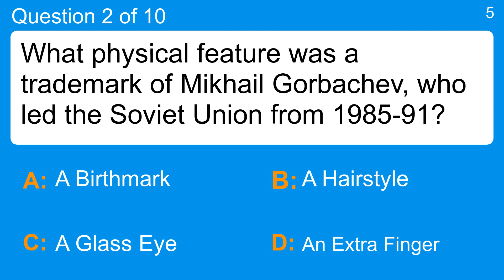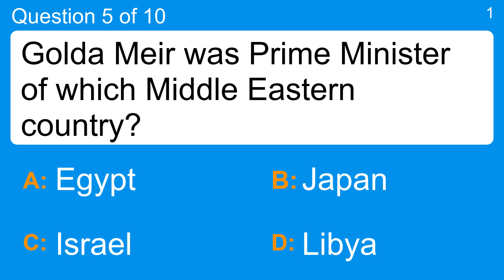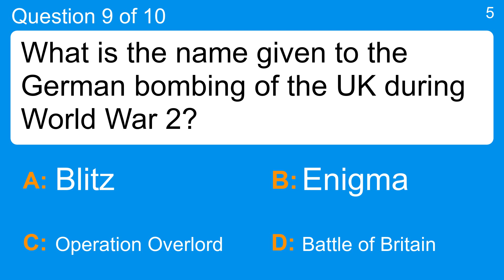History Quiz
Question 1 : Which famous ship was sunk in 1545?
 Answer a: Mary Rose
 Answer b: Mary Rhonda
 Answer c: Mary Rosalind
 Answer d: Millie Rose

Question 2 : What physical feature was a trademark of Mikhail Gorbachev, who led the Soviet Union from 1985-91?
 Answer a: A Hairstyle
 Answer b: A Glass Eye
 Answer c: A Birthmark
 Answer d: An Extra Finger

Question 3 : How did Russian Tsar Nicholas II die?
 Answer a: Committed suicide
 Answer b: Drowned
 Answer c: Executed
 Answer d: Heart Attack

Question 4 : Jacques Cartier claimed some Canadian land for the king of which country in 1534?
 Answer a: France
 Answer b: Italy
 Answer c: Norway
 Answer d: Spain

Question 5 : Golda Meir was Prime Minister of which Middle Eastern country?
 Answer a: Egypt
 Answer b: Israel
 Answer c: Japan
 Answer d: Libya

Question 6 : Oil began to flow into the UK from which sea in the 1970s?
 Answer a: Atlantic Ocean
 Answer b: Irish Sea
 Answer c: Mediterranean Sea
 Answer d: North Sea

Question 7 : What year did India gain independence from Britain?
 Answer a: 1775
 Answer b: 1885
 Answer c: 1997
 Answer d: 1947

Question 8 : In what year did Howard Carter first discover the tomb of King Tutankhamen?
 Answer a: 1622
 Answer b: 1722
 Answer c: 1822
 Answer d: 1922

Question 9 : What is the name given to the German bombing of the UK during World War 2?
 Answer a: Battle of Britain
 Answer b: Blitz
 Answer c: Enigma
 Answer d: Operation Overlord

Question 10 : What is the nationalist leader Jawaharlal Nehru well known for being?
 Answer a: First Indian prime minister
 Answer b: First President of Egypt
 Answer c: Inventing the Phone
 Answer d: Killing John Lennon